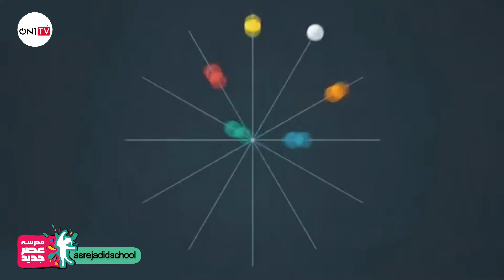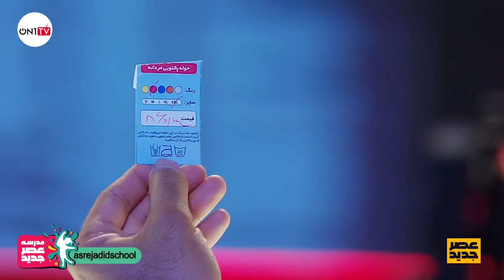Asre Jadid School | عصر جدید - آموزش شعبده بازی با سعید فتحی روشن - قسمت اول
مدرسه عصر جدید - آموزش شعبده بازی با سعید فتحی روشن
 قسمت اول

سعید فتحی روشن:
سعید فتحی روشن منتالیست و ذهن خوان مشهور عصر جدید است. سعید فتحی روشن در تاریخ 15 آذر 1359 در تهران متولد شد.
اولین معلم شعبده بازی اش علی گل یاس نام داشت که از دوستان هنری پدرش بود. او دوره های شعبده بازی را نزد او در 12 سالگی شروع کرد.پس از آموزش نزد اساتید ایرانی به کشورهای آلمان و سوئد سفر کرد و نزد شعبده باز های مشهور آن جا دوره شعبده بازی دید.

عصر جدید:
عصر جدید یک مسابقه تلویزیونی استعدادیابی است که در این برنامه شرکت‌کنندگان به صورت انفرادی یا گروهی می‌توانند در رشته‌های مختلف هنری، علمی، ورزشی و سرگرمی از جمله خوانندگی، شعبده‌بازی، آکروباتیک، کمدی، ذهن‌خوانی، ریاضی، بیت باکسینگ، ژیمناستیک، دوبله و دابسمش، ورزش‌های رزمی، نمایش، پارکور، حرکات موزون و … شرکت کنند.

Saeid Fathi Roshan:
Saeid Fathi is a bright mentalist and mind reader of Asre Jadid. Saeed Fathi Roshan was born on December 6, 1980 in Tehran.
His first magic teacher was Ali Gol Yas, who was one of his father's artistic friends. He started his magic classes with him at the age of 12. After training with Iranian professors, he traveled to Germany and Sweden, where he studied magic with famous magicians.

Asre Jadid:
Asre Jadid is a television talent competition in which participants individually or in groups can compete in a variety of arts, science, sports, and entertainment disciplines, including singing, magic, acrobatics, comedy, mind reading, math, beatboxing, gymnastics, dubbing, and dubbing. , Participate in martial arts, drama, parkour, rhythmic movements and..

کانال رسمی ON1TV در یوتیوب
.کانال ON1TV شامل مجموعه ای از بهترین برنامه های استعدادیابی و سریال ژمد است

This is the official Youtube channel of ON1TV
ON1TV has a collection of best talent shows and jemode Series.